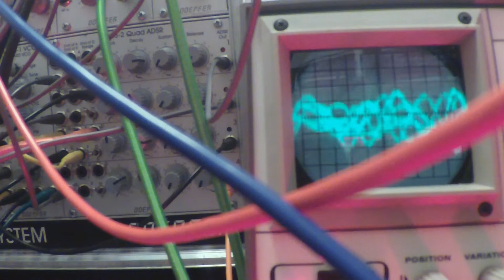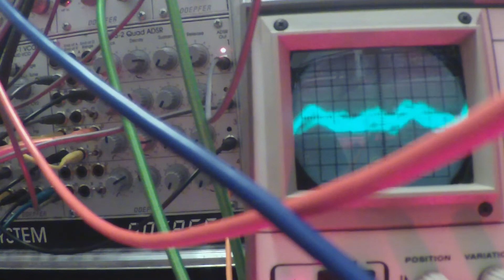Doepfer A-100 Patch #135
Doepfer Analog Modular System A-100

This is the list of Modules I have installed on my A-100 System:

A-155 Analog Trigger Sequencer

A-180-2 Multipl.

A-116 WP VC Waveform Processor

A-133 POL Dual VC Polarizer

A-138 MIXER a/lin.   b/exp.

A.132.3 DVCA Dual lin.  /  exp. VCA

A-147-2 VCDLFO Volt. Contr. Delayed LFO

A-146 LFO2 Variable Waveform LFO

A-148 DUAL S&H

A-118 NOISE + RANDOM VOLT

A-128 FIXED FILTER BANK

A-180-1 MULTIPLES

A-106-5 SEM 12 dB SEM Type VCF

A-106-1 Xtreme FILTER VOLTAGE CONTROLLED LOWPASS/HIPASS

A-112 SAMPLER VC Sampler/Wavetable Osc.

A-190-4 USG/Midi To CV/Gate/Sync Interf.

A-119 Ext. In. Ext. Input / Env. Follower

A-170 SL DUAL SLEW LIMITER

A-183-1 Dual Atten